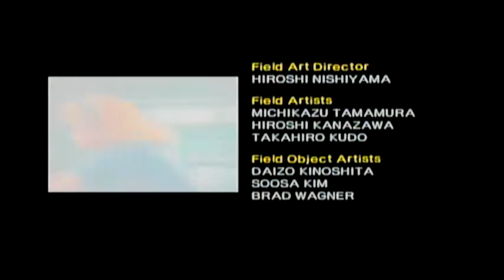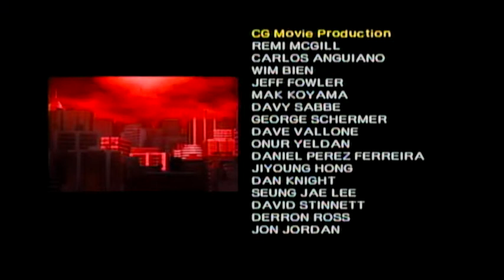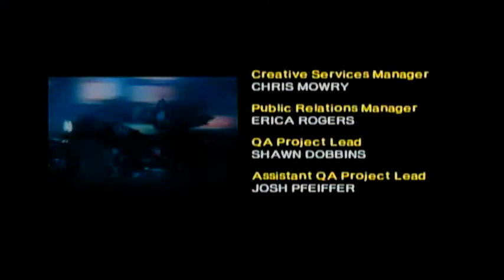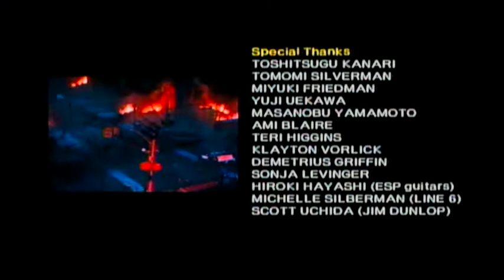Let's Play Shadow The Hedgehog 10: Shadow's Inferno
The final part of the Ultimate Super Duper Evil Path! Shadow is basically Satan.